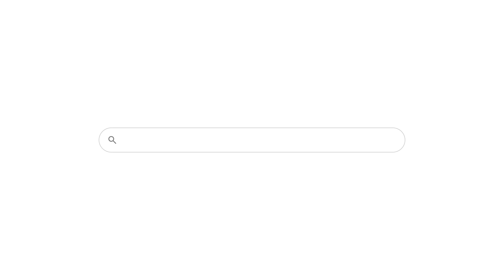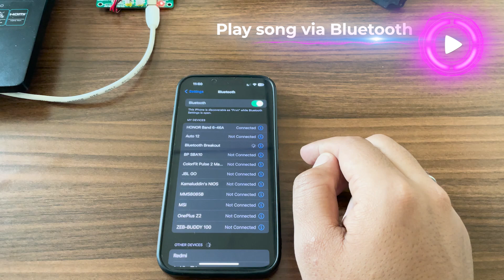MusicPi - High Quality Stereo Audio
Introducing MusicPi's Audio Expansion for Raspberry Pi Pico! 🎵🔊

Get ready to revolutionize your audio experiences and elevate your DIY projects. Whether you're a tech enthusiast, a maker, or simply a fan of high-quality sound, these Audio Expansion Boards are a game-changer.

🔊 Pico Audio Expansion Board: Unleash the Sound!
Enhance your Raspberry Pi Pico with impeccable audio quality, amplified headphone audio, versatile outputs, and more. It's designed to take your audio projects to the next level.

🎧 Bluetooth Audio Board: Revolutionize Your Audio Testing and Beyond
This board offers versatile power supply options, streamlined audio input and output, and true wireless stereo functionality. It's perfect for hands-free calling and seamless control.

Join the audio revolution today! These groundbreaking boards are available at super early bird discounts: Pico Audio Expansion at £19 and Bluetooth Audio Expansion at £25. Don't miss your chance to enhance your sound quality and support the evolution of audio technology.

Don't miss out on the opportunity to revolutionize the way you track and log data. Get your today!

Don't miss out on the latest updates and announcements.